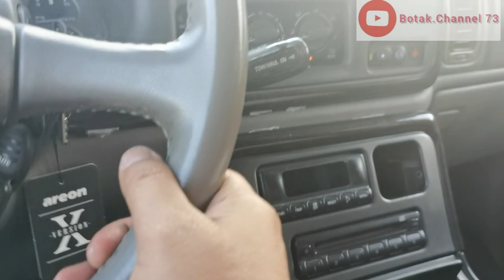Ronda-Ronda Al Awali, Makkah Al-Mukarramah. Hantar Ummie Kerja Anak Tidor Dalam Kereta.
Alhamdulillah... Tetap ingin berkongsi, balik dari hantar Ummie Kerja Anak Tidor Dalam Kereta jadi kita bawa lah ronda-ronda.
Boleh la dia tidor lama sikit.

MD NIZAM
Botak.Channel 73